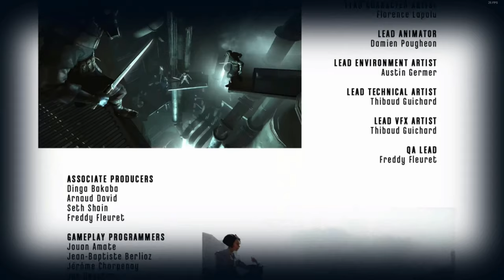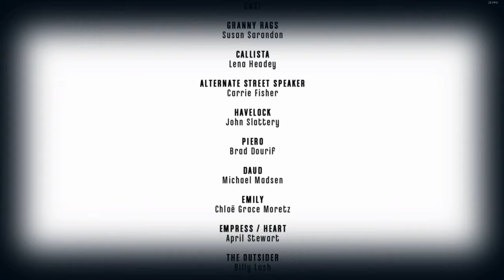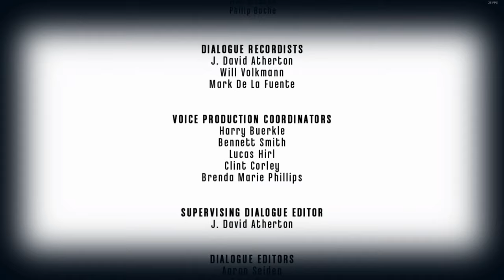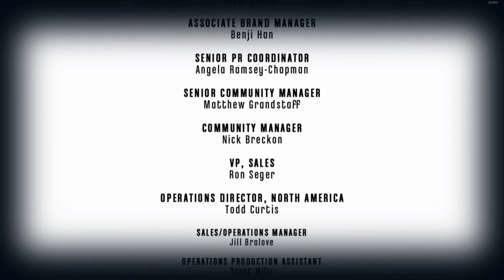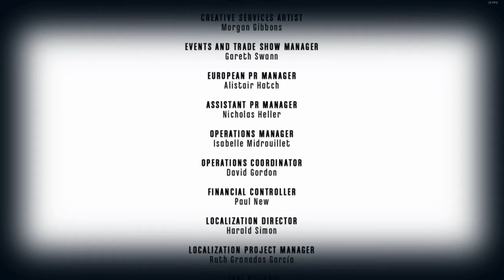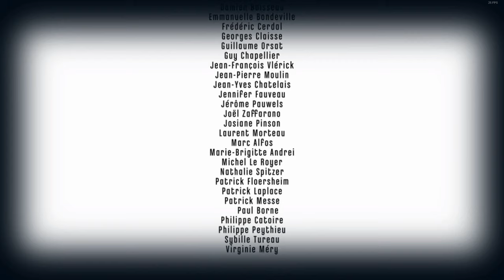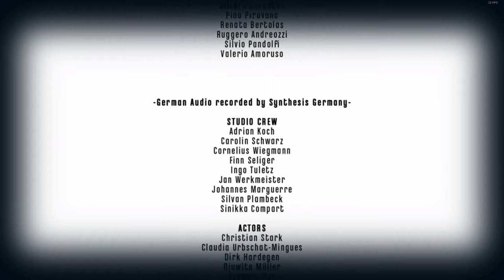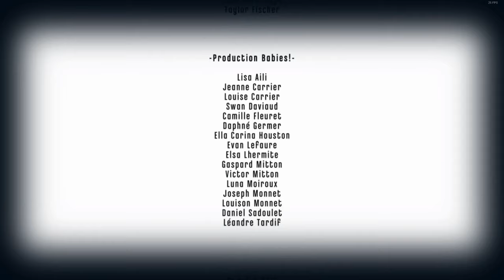Dishonored Gameplay part 19 (With commentary!)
(This song is removed in the video due copyright reasons.)